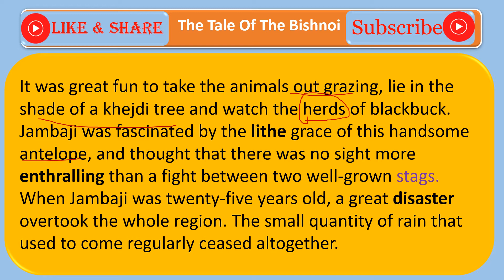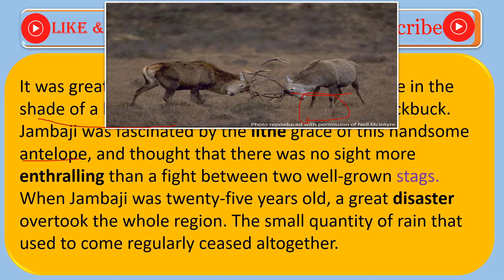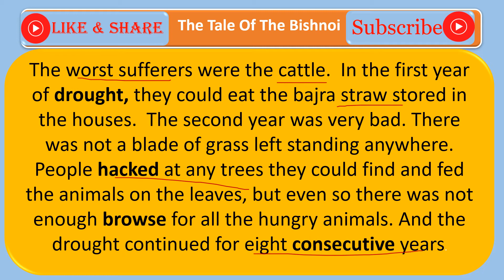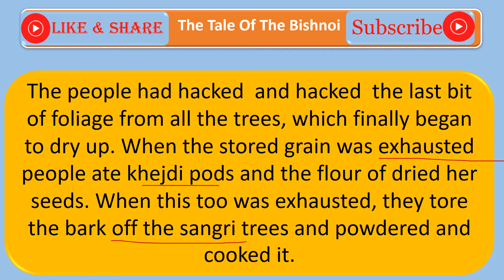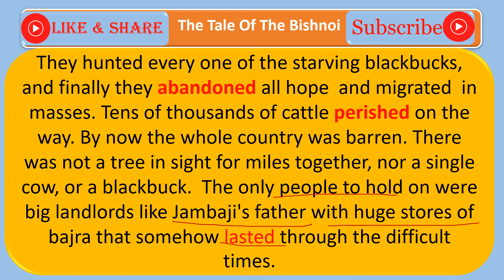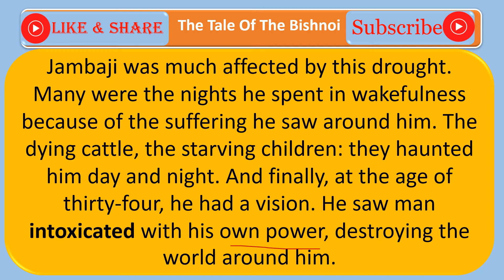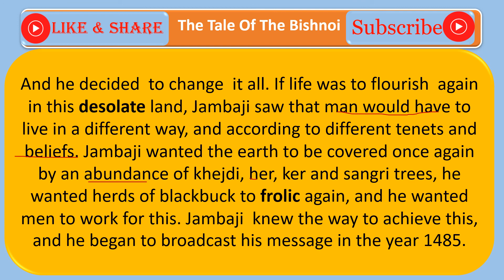Class 10 English Lesson 4 " The Tale of the Bishnios" Part 2 Golden Rays Book RBSE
This Tutorial channel is meant for REET, HTET, CTET , KVS, NVS, I, II, III, teachers, Patwari, Gram Sewak etc